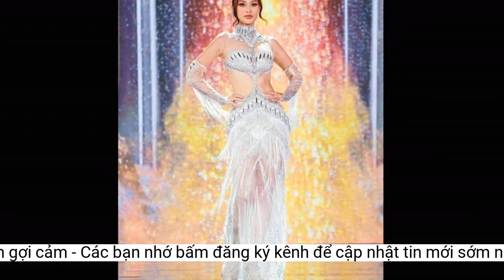Chung kết Hoa hậu Hòa bình Quốc tế 2022: Thùy Tiên xuất hiện gợi cảm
Hoa hậu Thùy Tiên xuất hiện sớm ở chung kết Miss Grand International 2022. Đêm nay, cô sẽ trao vương miện cho người kế nhiệm. Hoa hậu Thùy Tiên diện đầm hở eo ở chung kết.
Từ Indonesia, Thiên Ân chia sẻ với Zing cô áp lực trước vòng thi cuối. Dẫu vậy, người đẹp sẽ cố gắng bình tĩnh để thể hiện hết mình.
Mùa giải 2022 đánh dấu 10 năm tổ chức của cuộc thi này.
Dù "sinh sau đẻ muộn", Miss Grand International đã được Global Beauties xếp vào top 6 cuộc thi hoa hậu uy tín hiện nay, bên cạnh Miss Universe, Miss World, Miss International, Miss Earth và Miss Supranational.
Chung kết Miss Grand International 2022 (Hoa hậu Hòa bình Quốc tế) diễn ra vào tối 25/10 tại Indonesia. Ban giám khảo lần lượt chọn ra top 20, top 10 và top 5. Từ top 5, vị trí hoa hậu và 4 á hậu sẽ được công bố.
Hai tiếng trước giờ G, Hoa hậu Thùy Tiên xuất hiện trên thảm đen với chiếc đầm vàng nổi bật. Bộ cánh cut-out ở eo, tạo những khoảng hở gợi cảm. Đêm nay, cô trao lại vương miện cho người kế nhiệm.
Những ứng viên sáng giá nhất đã lộ diện. Trong bảng dự đoán cuối cùng, chuyên trang Global Beauties đánh giá đại diện Brazil là hạt giống tiềm năng số một cho vương miện hoa hậu, tiếp theo là Cộng hòa Czech, Indonesia, Puerto Rico và Thái Lan. Đoàn Thiên Ân, đại diện Việt Nam, có khả năng vào top 20 nhờ thắng bình chọn.
Thiên Ân nhận được sự ủng hộ nhiệt tình của khán giả. Ảnh: Miss Grand International.
Thiên Ân sinh năm 2000, là sinh viên Đại học Công nghiệp TP.HCM. Cô cao 1,75 m, số đo ba vòng 88,5-66-98 cm. Suốt hành trình vừa qua, Thiên Ân có sự cố gắng, tự tin, tinh thần năng lượng. Người hâm mộ kỳ vọng cô đạt được thành tích xứng đáng.
 Bảng dự đoán cuối cùng của Global Beauties. Ảnh: Global Beauties.
Cô gái 22 tuổi nói: "Từ vòng thi bán kết, tôi bị cảm cúm nhưng may mắn chỉ ốm nhẹ. Tôi đã uống thuốc và tình trạng cơ thể tốt hơn nhiều. Trên sân khấu chung kết hôm nay, tôi sẽ biến áp lực thành động lực để có thể có những phần thi tốt nhất".
Miss Grand International được tổ chức lần đầu năm 2013, nhằm tìm kiếm vẻ đẹp nóng bỏng, có trí tuệ. Người thắng cuộc có nghĩa vụ đến nhiều quốc gia trên thế giới để vận động nâng cao tinh thần đoàn kết, chấm dứt bạo lực.